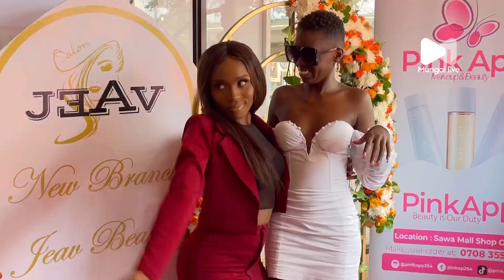RUE BABY ARRIVES AT LINDA JENNA LAUNCH!